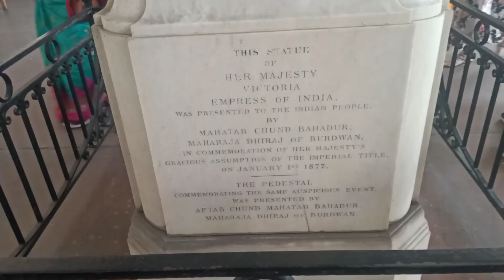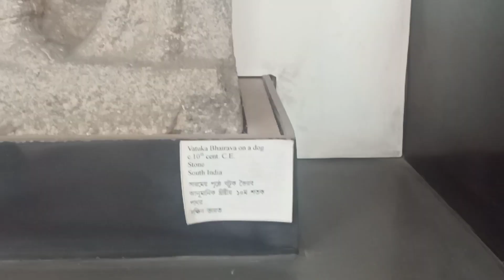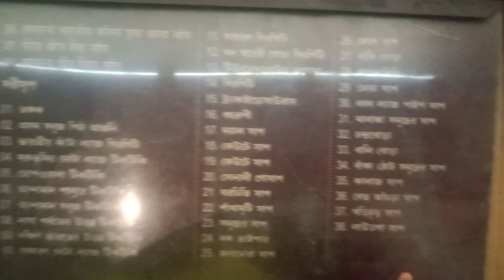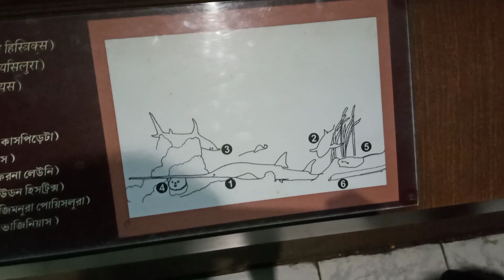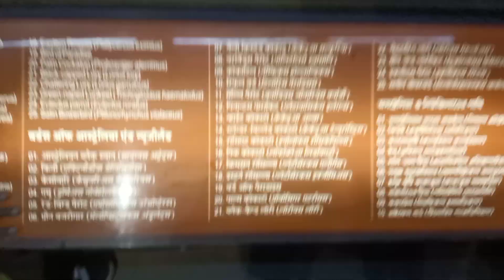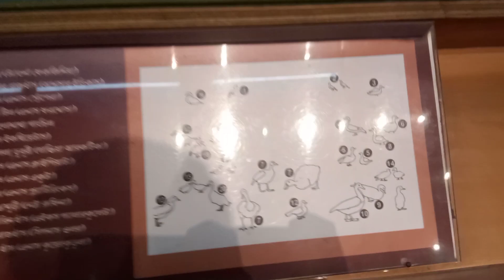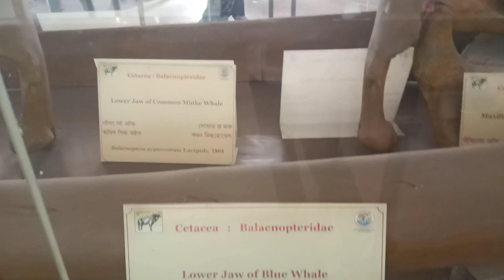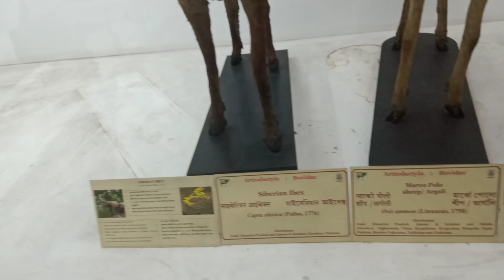Indian Museum Tour 😱 All Amazing About Earth 🌎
Enjoying yourself to watch my vlogs. All videos for you to relax.